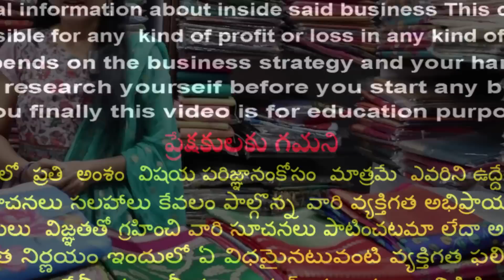సంక్రాంతి స్పెషల్ కలెక్షన్ | Latest New Collection | Pongal Discount Sale | Challenging Prices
Address :
SREE DHANVI SAREES,
HYDERABAD,